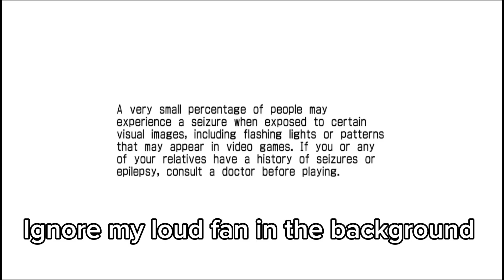SONIC FIGHTERS (1/2)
Hello! Watching this video made me realize I may or may not do too much. Too bad I recorded both parts at one time so you guys will still have to deal with my over the top-ness. I hope you guys can still enjoy the vid as I’m still trying to master all of this!